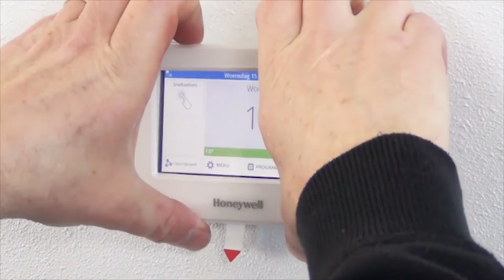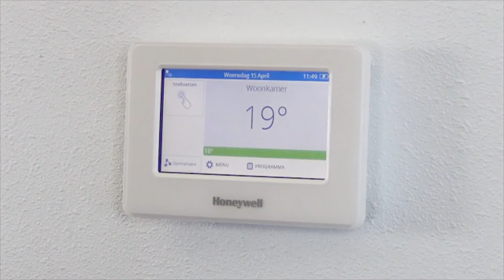Het evohome Wi-Fi batterijsymbool | Honeywell Home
In deze video geven we u uitleg over het batterijsymbool weergegeven op uw evohome wifi bedieningsinterface. Het evohome bedieningsinterface is standaard uitgerust met twee oplaadbare batterijen. Na het verwijderen van het lipje zal het batterijsymbool verdwijnen of een oplaadsymbool laten zien. Indien het symbool zichtbaar is dan is de netvoeding waarschijnlijk niet goed aangesloten.